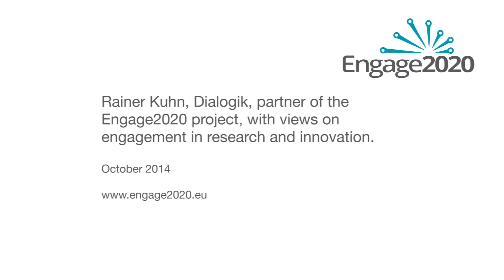Engage2020: Rainer Kuhn, October 2014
Rainer Kuhn, Partner of the Engage2020 project, Dialogik, with views on sociatal engament in research and innovation.